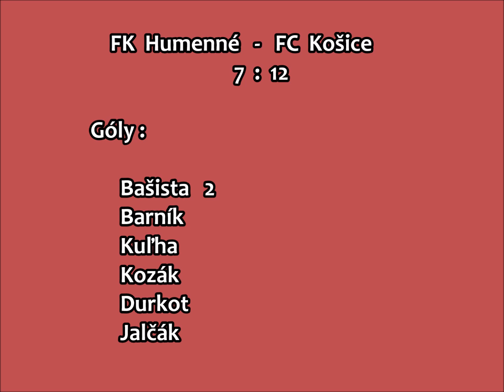I.liga SFZ MŽ U12 - Východ - FK Humenné vs. FC Košice (Ké, 26.10.2019)